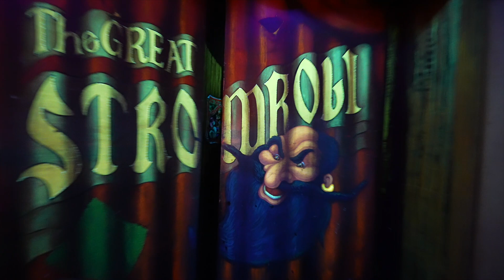2022 Pinocchio's Daring Journey POV - Disneyland Rides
FIVE FIRES
2201 N Lakewood Blvd